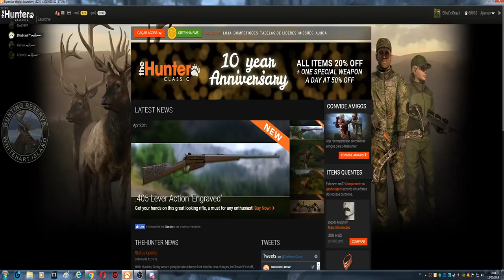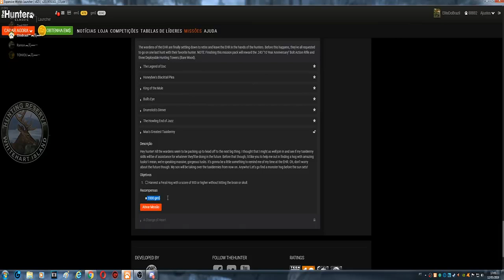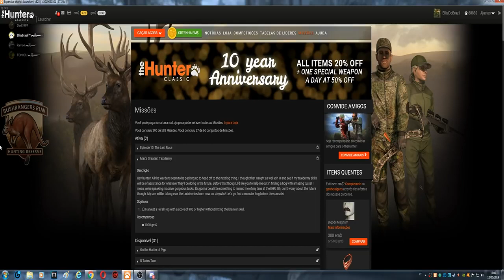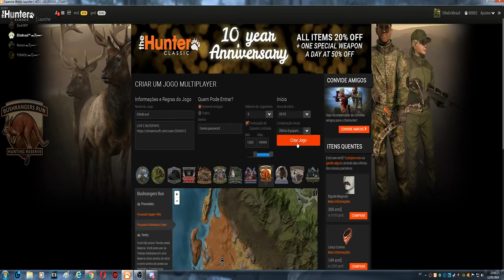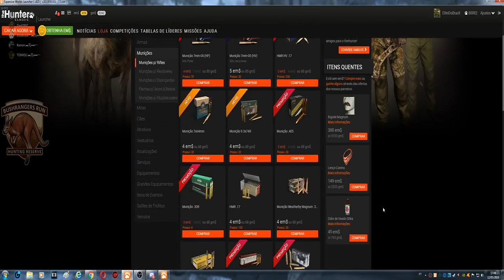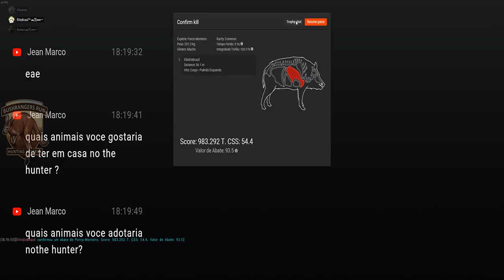TheHunter 10 ANOS # MISSÃO Max's Greatest Taxidermy 07/08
A Última Caçada Com Os Guardas

Os guardas do EHR estão finalmente se preparando para se aposentar e deixar o EHR nas mãos dos caçadores. Antes que isso aconteça, todos eles pediram para ir em uma última caçada com seu caçador favorito.
NOTA: O término deste pacote de missões recompensará o rifle de ação Bolt Action de 243 "10 anos" e três Torres de Caça Implantáveis ​​(Bare Wood).

-A maior taxidermia de Max

Descrição

Ei caçador! Todos os guardas parecem estar arrumando as malas para a próxima grande coisa. Eu pensei que eu poderia muito bem participar e ver se minhas habilidades de taxidermia seriam de ajuda para o que elas fariam no futuro.
Antes disso, porém, gostaria que você me ajudasse a encontrar um porco com presas incríveis! Quer dizer, estamos falando de presas enormes e lindas. Vai ser uma pequena coisa para me lembrar do meu tempo no EHR.
Não se preocupe com o futuro. Meu filho vai assumir as taxidermias a partir de agora. Anywho! Vamos encontrar um monstro antes do sol se pôr!

Objetivos

- Abater um Porco Monteiro com uma pontuação de 900 ou superior sem atingir o cérebro ou crânio.